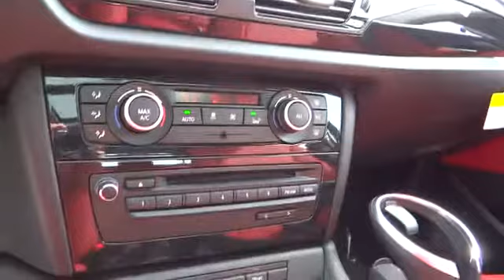2014 BMW X1 Seaside, Monterey, Watsonville, Salinas, Santa Cruz, CA EVW54837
2014 BMW X1 sDrive28i - Stock#: EVW54837 - VIN#: WBAVM1C54EVW54837

Onboard Communications System, Dual Zone A/C, Head Airbag, Aluminum Wheels, Turbo Charged Engine, CD Player, iPod/MP3 Input, Heated Mirrors. FUEL EFFICIENT 34 MPG Hwy/23 MPG City! 28i trim. AND MORE!br /br /KEY FEATURES ON THIS 3 SERIES INCLUDEbr /Heated Mirrors, Turbocharged, iPod/MP3 Input, CD Player, Onboard Communications System, Aluminum Wheels, Dual Zone A/C Rear Spoiler, MP3 Player, Keyless Entry, Remote Trunk Release, Steering Wheel Controls. br /br /BEST IN CLASS: THE BMW 3 SERIESbr /See why more Car and Driver editors drive the 3 Series than any other vehicle. The 3 Series is one of Car and Driver's 10 Best Cars 19 times?the longest-running entry on the list. Great Gas Mileage: 34 MPG Hwy. br /br /COME EXPERIENCE THE ULTIMATE DRIVING MACHINE TODAYbr /Why do people come from as far away as Seaside, Monterey, Salinas, Santa Cruz, Hollister and Carmel, California to buy their new BMW at BMW of Monterey? It's because they like to do business with us. We want you to have the BMW that you want. So shop around, and then come see us! At BMW of Monterey, your new and preowned BMW service needs are met with our staff of BMW trained auto technicians and BMW repair staff. We're a Lithia Motors BMW dealership and you can count on us. br /br /Fuel economy calculations based on original manufacturer data for trim engine configuration. Please confirm the accuracy of the included equipment by calling us prior to purchase. br /